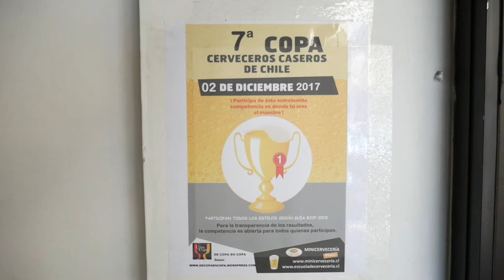Episodio #99 - 7ª Copa Cerveceros Caseros de Chile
Estuvimos en la más reciente versión de la Copa Cerveceros Caseros de Chile organizada por Minicervecería y De Copa en Copa donde participaron 107 muestras de 44 homebrewers!